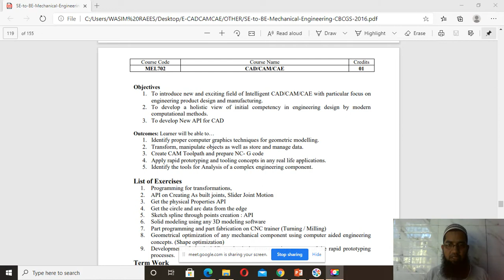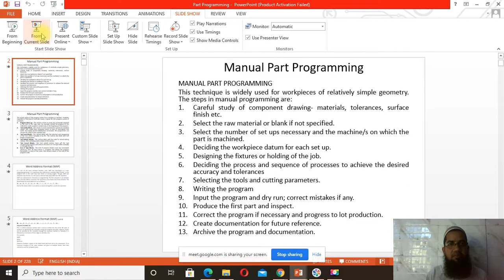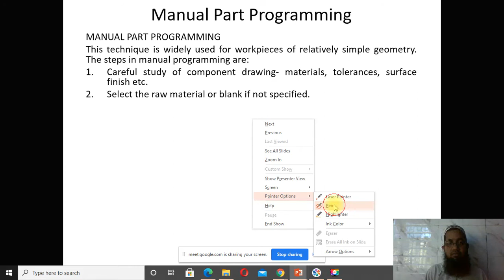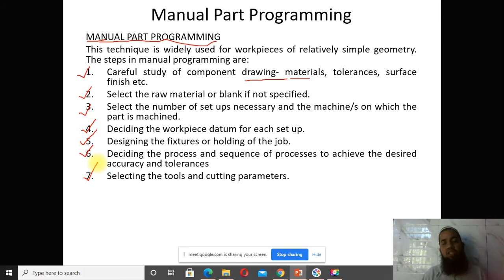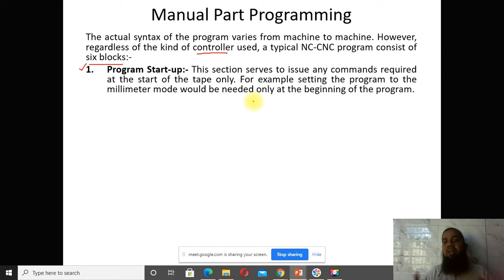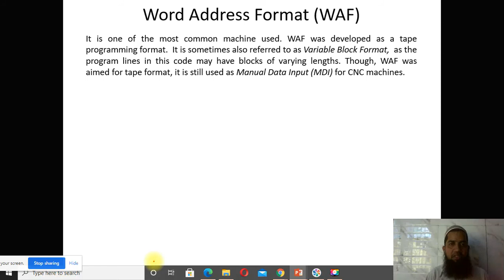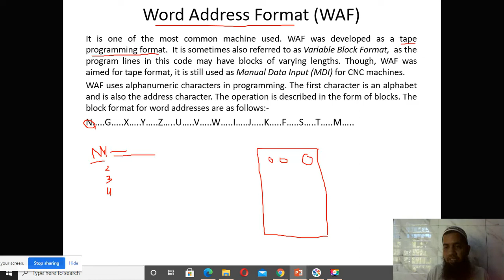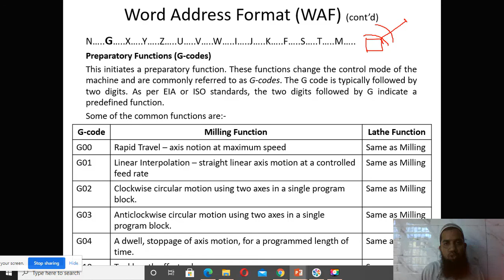Part programming and part fabrication on CNC trainer (practical -01)